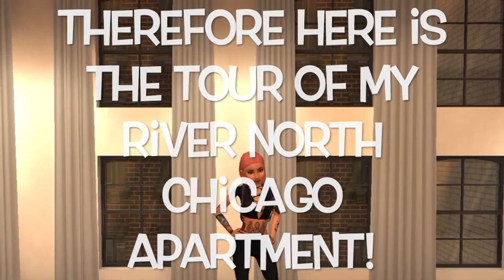Avakin Life||My River North Chicago Apartment Tour!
My River North Chicago Apartment!!! (House Tour)